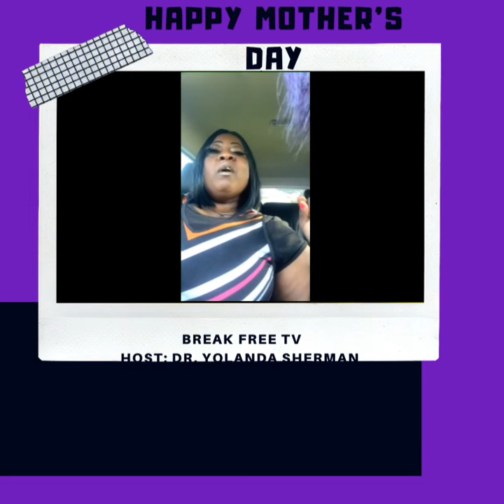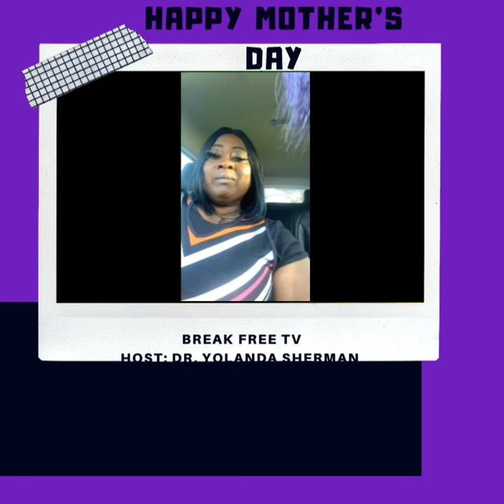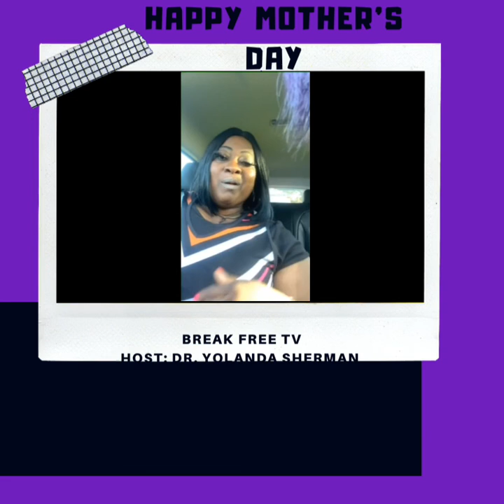Fit For The Kingdom Mother Day Inspirational